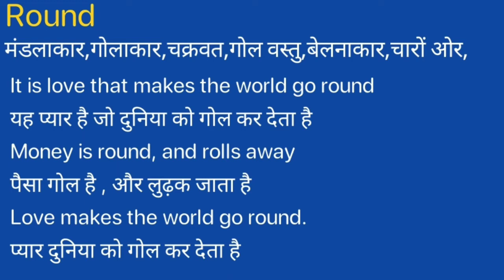Round Meaning in Hindi/Round ka Matlab kya Hota hai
Round meaning in Hindi
Round ka Matlab kya Hota hai
Round ka Hindi Meaning
Round explained in detail.

इस विडियो में मैं  ,Round शब्द का इंग्लिश में अर्थ या मतलब क्या होता है इसके के बारे पूरी विस्तृत रूप से बताया .